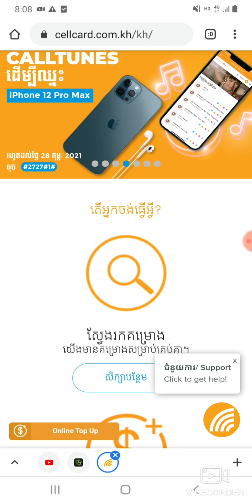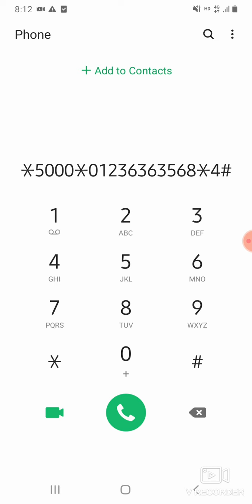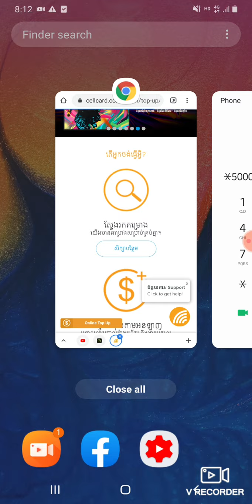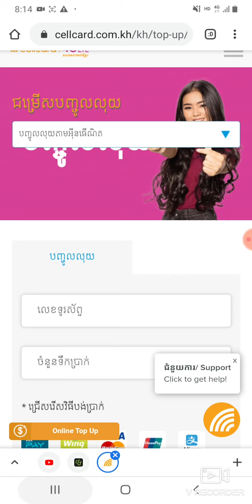របៀបបាញ់លុយដូរឬបាញ់data internet ទៅអោយលេខសែលខាតមួយទៀត | Cellcard internet